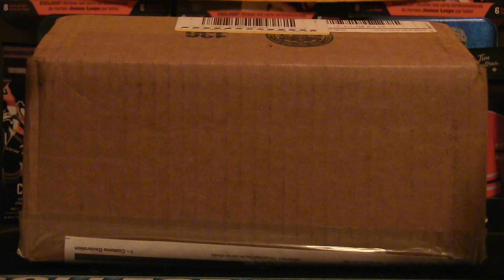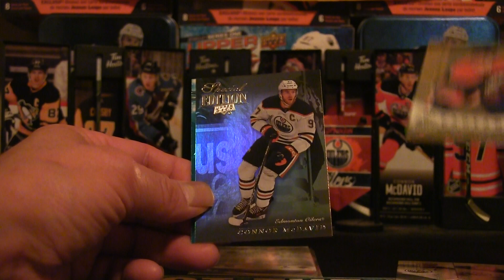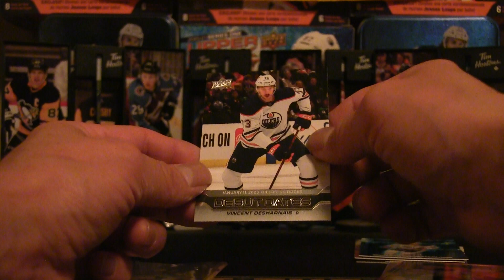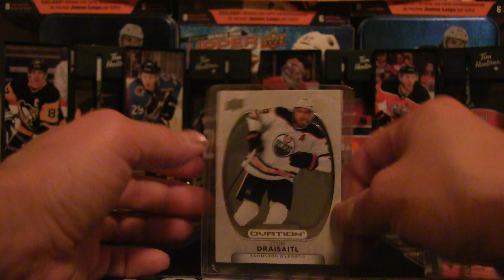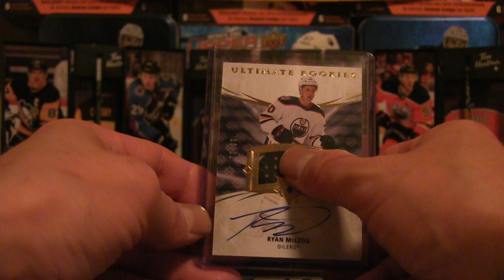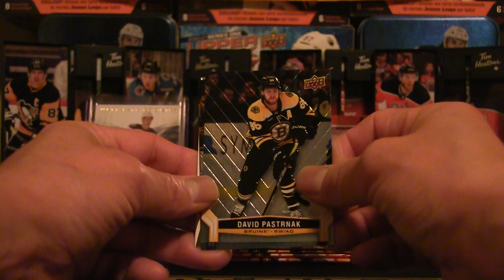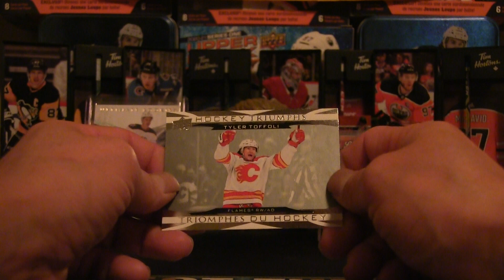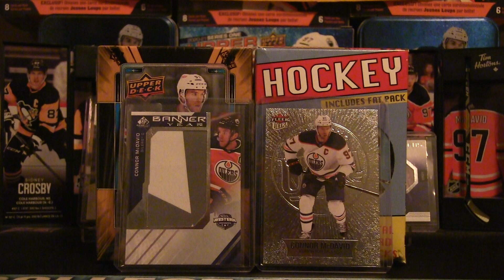JULIE FARNUM CONTEST WIN! NEED I SAY MORE?!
In this episode, I am opening up one amazingly awesome package from Julie Farnum! It definitely turns up the heat! You don't want to miss this episode! Tune in now!

Every ounce of your support encourages me to release more content and expand my reach among the card breaking community.